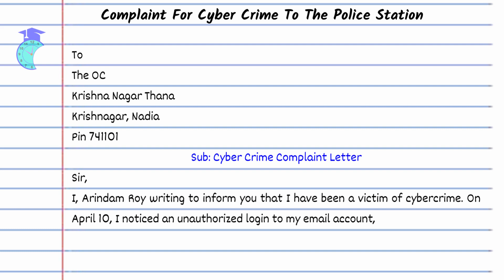Complaint For Cyber Crime To The Police Station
Complaint For Cyber Crime To The Police Station   Welcome to Education in second, an educational platform that aims to provide free and easily accessible educational material to all. In this video, we will be discussing how to write a Complaint For Cyber Crime To The Police Station   phone. Complaint For Cyber Crime To The Police Station .

In this video, we will be discussing how to file a complaint for cybercrime at your local police station. Cybercrime has become an increasing concern in our digital age, and it's important to know how to report it to the authorities.

We will provide a step-by-step guide on how to file a complaint for cybercrime, including what information to include in your complaint, how to approach the police, and what to expect during the process.

We understand that filing a complaint for cybercrime can be a daunting task, but it's important to take action and report any criminal activity online. This video aims to provide you with the necessary information and guidance to help you through the process.